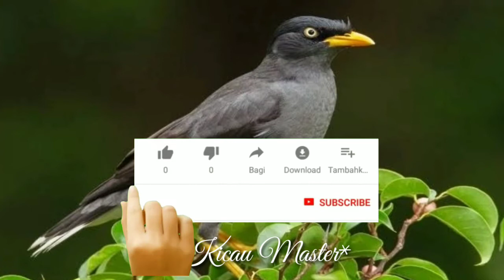Suara Gacor Jalak Kebo Untuk Pancingan.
Kerak kerbau atau juga dikenal sebagai jalak kebo, jalak hitam, jalak ungu, dan jalak penyu adalah spesies burung yang merupakan termasuk familia jalak.